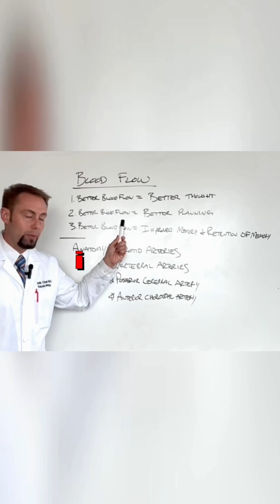How Exercise Improves Brain Function & Prevents Memory Loss!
Can you prevent memory loss?

Can you prevent dementia?

Is there something I can do now to help protect my mind and memories?

In this video, Neurologist and Brain Specialist, Dr. Justin Chandler describes the best way to prevent dementia and memory loss.

He teaches you ALL about THE GREAT BRAIN PROTECTOR and details how and why it works.

He discusses the Neuro networks, pathways, and neurotransmitters involved in creating, strengthening, and maintaining memories.

By the end of this video you will be challenged and inspired to protect your brain, save your memories, and motivated to help others do the same.